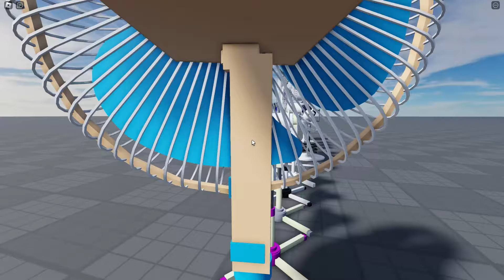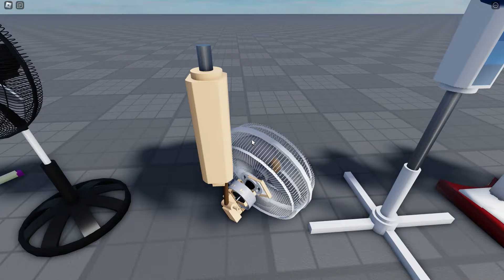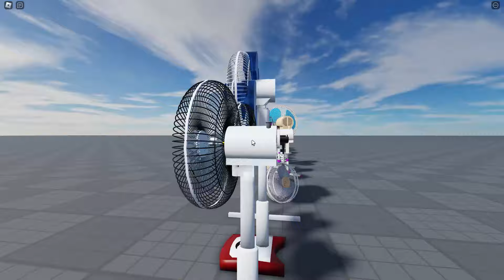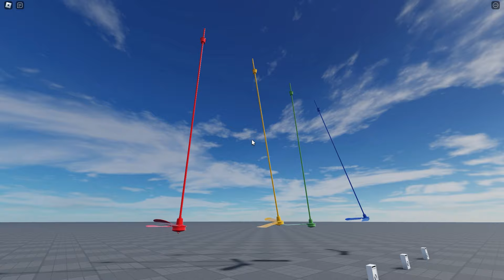Wall Mounted Fan For Homes New Design, Funny DIY Fans Creation